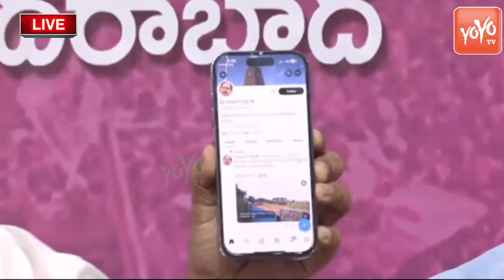కొడకల్లారా వడ్డీతో సహా ఇస్తాను..Balka Suman Mass Warning To CM Revanth Reddy | KCR | KTR | YOYO TV